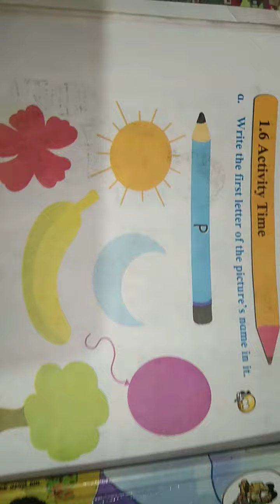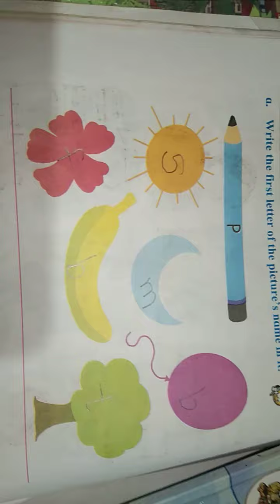Write the first letter of the pictures